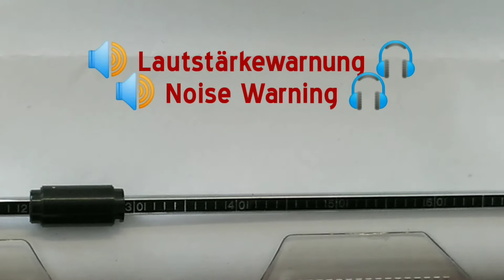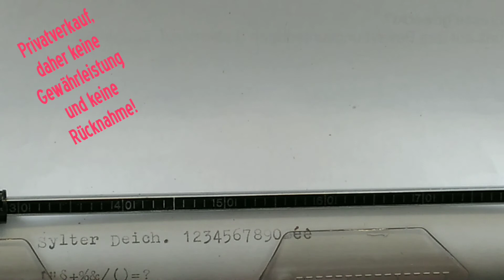Artikelvideo zu meiner Auktion: AEG Olympia Carina 2, mechanische Schreibmaschine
Hier das Artikelvideo zu meiner mechanischen Schreibmaschine, die ich in einer Auktion bei ebay.de anbiete. Das Video ist schon etwas älter, daher auch der Hinweis, dass ich sie bei hood.de eingestellt habe - dies ist zwischenzeitlich nicht mehr korrekt. Ich habe die Schreibmaschine seither aber nicht mehr benutzt.